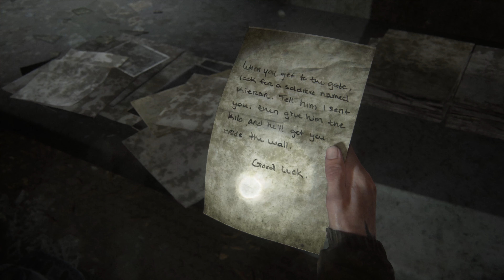The Last of Us Part II Walkthrough Part 4 [4K-PS4 Pro] (No Commentary/Full Game)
The Last of Us Part II Campaign Walkthrough Part 4 of 27 full game Playthrough including all missions and character interactions, recorded on PS4 Pro at 4K. No Commentary